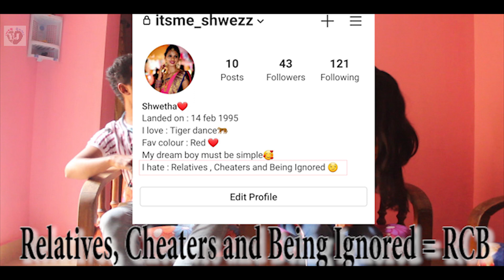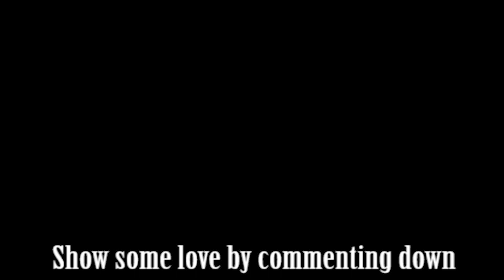YJ : She Hates "RCB" !!!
Specially Thank you each and everyone.